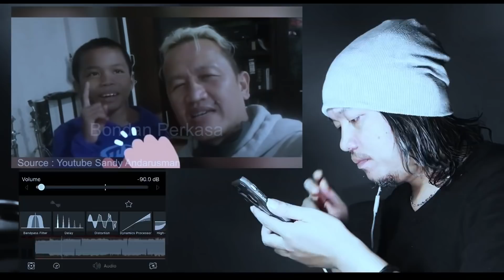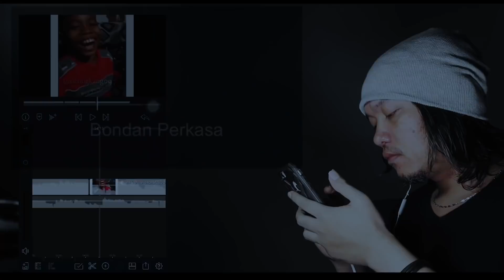Alwiansyah Mau Belikan Rumah Mobil Naik Haji Orangtuanya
Alwiansyah Saat kolaborasi dengan drummer pas band Sandy Andarusman

Suara Emas Alwiansyah
Alwiansyah Pangeran Dangdut
Alwiansyah kdi
Alwiansyah Terbaru
Alwiansyah viral
Alwiansyah Berbeza Kasta
Alwiansyah Aisyah Sahabat Yang Hilang

Sumber Video
Channel Sandy Andarusman